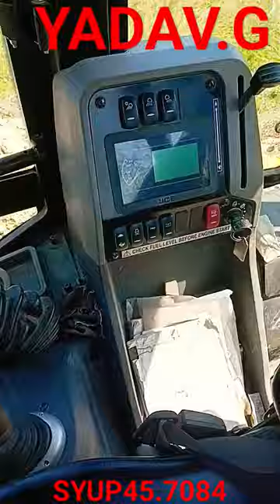pandit kahe ki Thakur kahe#shortsyoutube